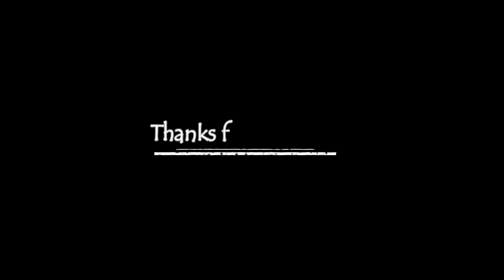How to play marvels (kancha) | अंकल आज जीतेंगे या मैं | Village Games | goli game | bante game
In this video I will show you kancha khiladi how to play marbles step by step in just few minutes. If you like my video, Please subscribe my Channel.kite making at homekite making easykite making fasthow to make kitekitesimple kiteeasy kite makinghow to make a kitekite making in pakistankite festivalhomemade kitebig kitebig kite makinghow to fly kitepatang bazikite for kidsfancy kitekite banane ka tarikakite flyingpaper kite6 feet kite makingpakistani kitehow to kitemake kite at himekite ate homeschool project diymakingeasymoon kite makingsimple and quick kite making with broom sticksdhaush kite makingbig kite making at homekite making gujaratkite making with broom stickscreative ideascollege projectkite kallikhichdi specialmakarsankranti specialkite designlife hackpatang makingsimple patangnewspaper kitekite kaise banayepatang bananay ka tarikastep by step kite2018sankrantisankrantkite videokite factorybiggest kitekites kornerbasant festivalhomemadechhote ustaad kite makerhow to make kite with papermaking kitehow to make big kiteart and craftchota ustaad kite makermake a kitebiggest kite in the world20 feet biggest kite5 minute craftsbiggest kite flying in indiabasantat hometavaustadfarmahow to flyhow to make kite at homehow to makeflying kitegudi kagazmakar snantill gudhdiynewbestlatestmaking kite at homehow to make patangplastic bag kitehand made kitepongalgudakupdiy kitemr indian hackerhow to make a patangpakistani kite makerbig kite tamil10 feet biggest kitesuper big kitehow to cut kitebiggest kite in indiaking size kitebiggest giant kitemaking big kitethe biggest kitekite patangcheapest dronekitespaper kitesbox kitewild life bdhow to make moonhow to make a big kitehow to make a dhaush kitehow to fly a kite in skypatang kaise banate hainflying big kiteindias biggest kitehow to make airplanemr crazy vamshiexperiments in telugu20 feet kitebig kite flyingkite festival kitejharu k tinkon sey gudda banane ka tarikamost famous eagle kitehow to make moon kitehigh flying kitemaking a big kitebird type of kitehow to make sound kitehow to make eaglehow to make string noise-maker